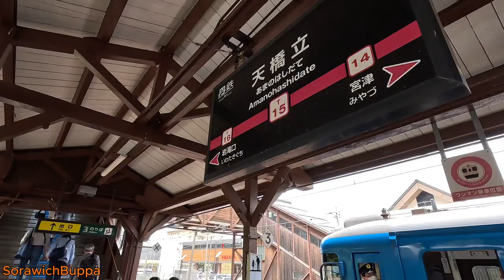วิวข้างทางรถไฟ Osaka to Amanohashidate (天橋立 : Heaven's bridge) northern part of Kyoto,Japan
วิวข้างทางรถไฟ Osaka to Amanohashidate (天橋立 : Heaven's bridge) northern part of Kyoto,Japan,Kansai